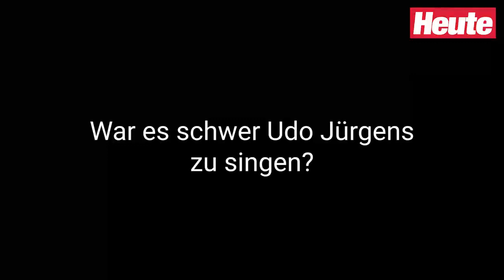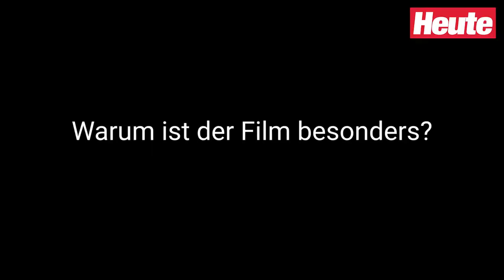"Ich war noch niemals in New York": Interview mit Mat Schuh & Uwe Ochsenknecht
Uwe Ochsenknecht, Mat Schuh, Pasquale Aleardi und Michael Ostrowski sprachen mit uns über den neuen Musicalfilm "Ich war noch niemals in New York".